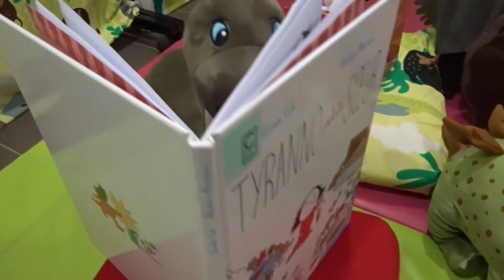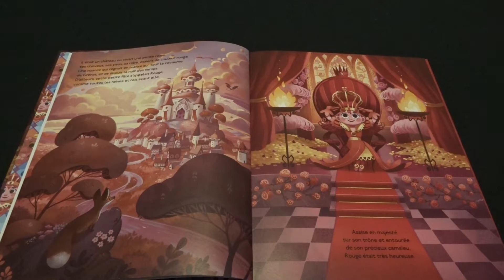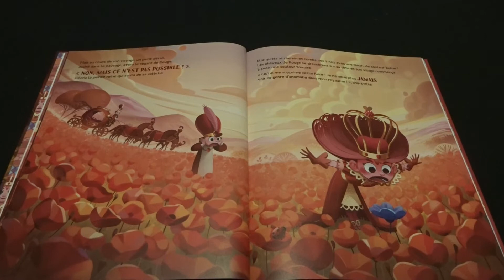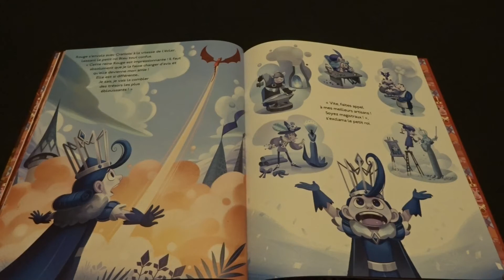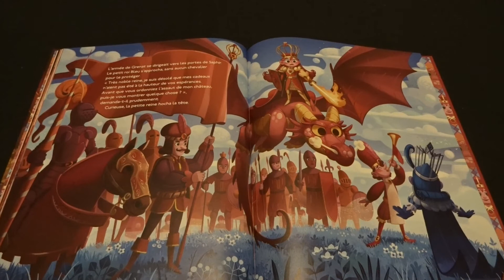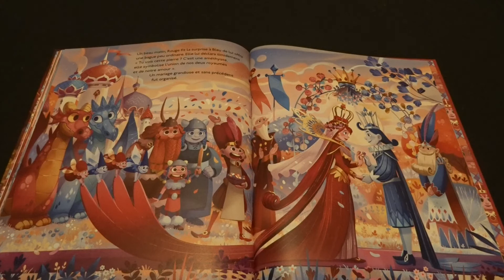Vendredistoire n°61 : La petite reine Rouge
Bienvenue dans ce huitième numéro de la saison 2 de notre rendez-vous hebdomadaire du vendredistoire.

Cette semaine Johan vous lit l'histoire "La petite reine Rouge" de et illustré par Jérémie Fleury et édité en français par Auzou depuis mai 2021